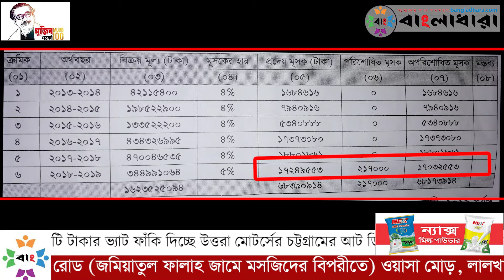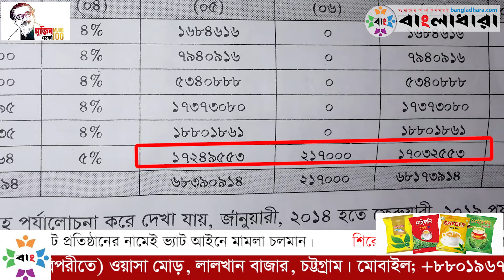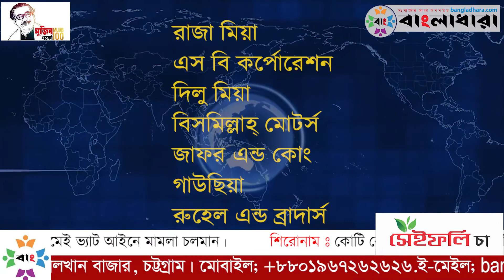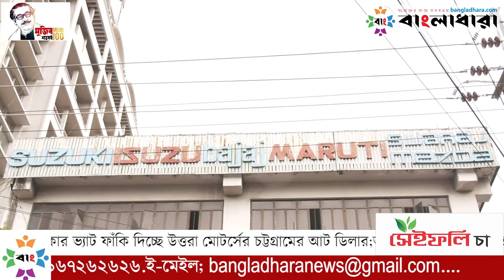উত্তরা মোটরস’র ডিলারদের বিরুদ্ধে কোট কোটি টাকার ভ্যাট ফাঁকির অভিযোগ